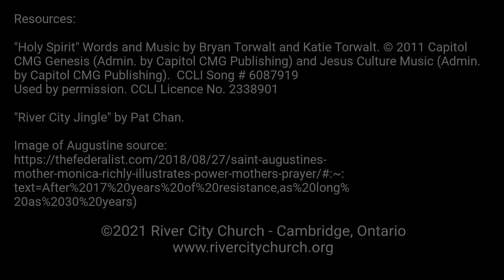February 7, 2021 - Rooted & Built Up - Christ Plus Nothing is Everything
Join us as we continue the "Rooted & Built Up" series with "Christ Plus Nothing is Everything".  Find out why Pastor Darrell says "We live in a microwave world".

Songs:
"Holy Spirit" Words and Music by Bryan Torwalt and Katie Torwalt. CCLI Song # 6087919
Used by permission. CCLI Licence No. 2338901

"River City Jingle" by Pat Chan.